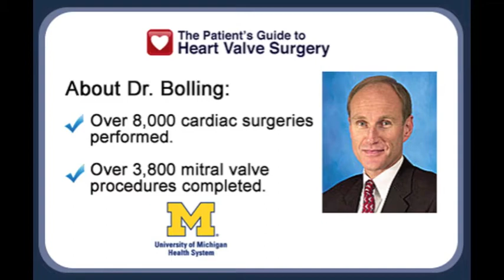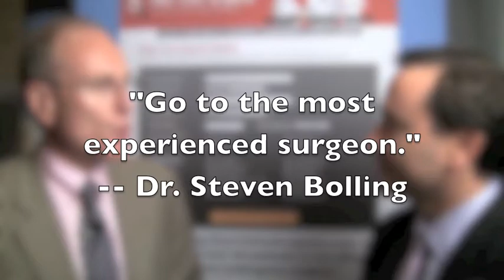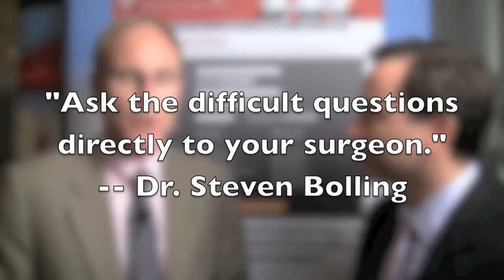Mitral Valve Repair Experience - Relative To Robotic Surgery and Traditional Approaches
- In this video Dr. Steven Bolling, from the University of Michigan, addresses a patient question about surgical options including the robot and traditional approaches. To learn about Dr. Bolling and see patient reviews, please